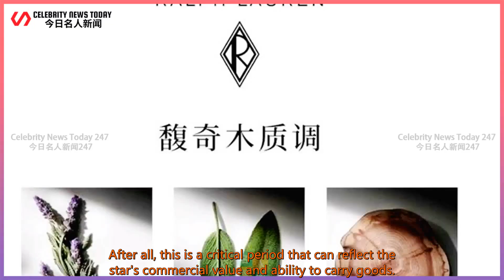The 27th endorsement in 2021, Xiao Zhan unlocks a new identity and once again officially announ...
Celebrity News Today 247 2021/12/07 : The 27th endorsement in 2021, Xiao Zhan unlocks a new identity and once again officially announces a luxury brand! ...
 The 27th endorsement in 2021, Xiao Zhan unlocks a new identity and once again officially announces